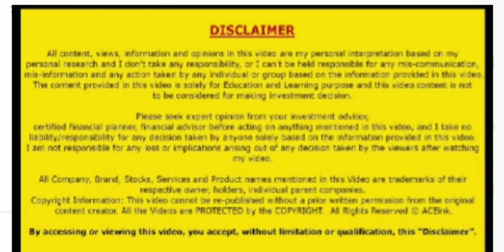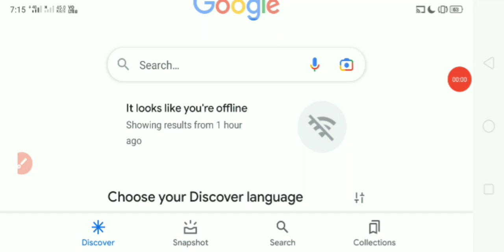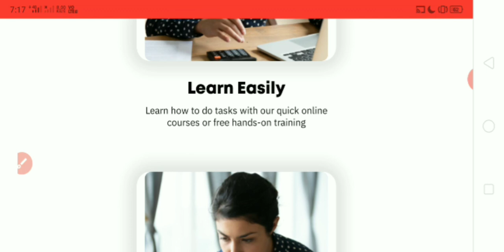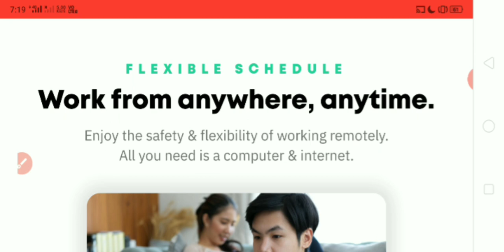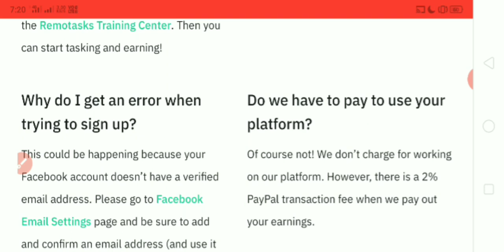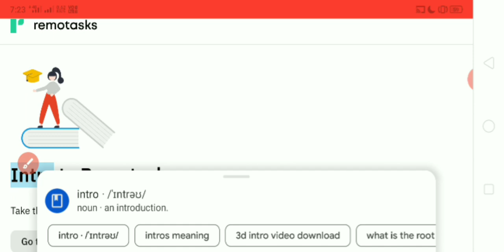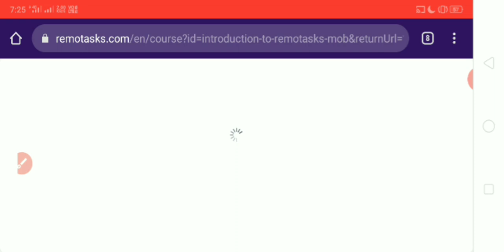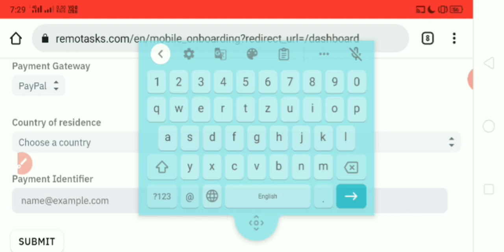Captcha Typing Work From Mobile Phone l Daily Earning l Live Withdrawal l Anybody Can Apply!!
💯% Genuine plateform to earn money 🤑💰 for free...

register with the link

OXIINC/ WEBGV Mai login Kese kare? How to check your old amount in WEBGV of OXIINC@oxiinc digital

How to register for WEBGV?
last date of submit settlement form?

Best news for OXIINC member,as we know company is now on.
Let's check our details in it.

Friends we are not adviser and not sponsor. we never suggest you to do investment in any company.we just provide information about any company and if you want you can do investment, business or join  that company with your own wish.
we never bound anyone to invest in any company. we have only one job and that is share information about companies to you
we will not be responsible for any advantage & disadvantage and profit & loss regarding anything or any company.
If you are sharing any information here and due to that any problem will occurred so will be not responsible for that,only you will be responsible for all.
This video made to provide only information to all of you.